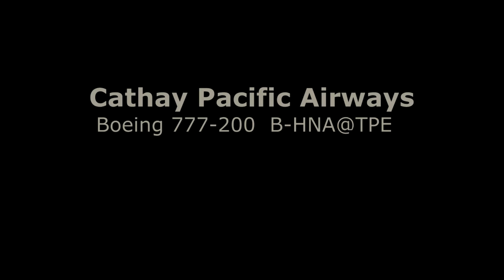Cathay Pacific Airways B777-200 B-HNA@TPE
14th B777 built delivered 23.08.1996 with configuration C45Y291. Depart RW05 Left TPE for HKG